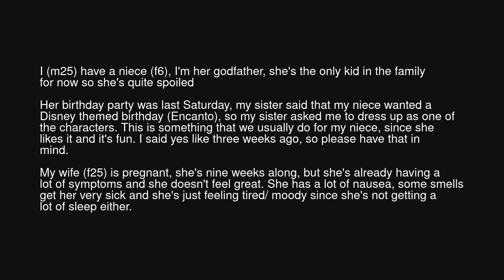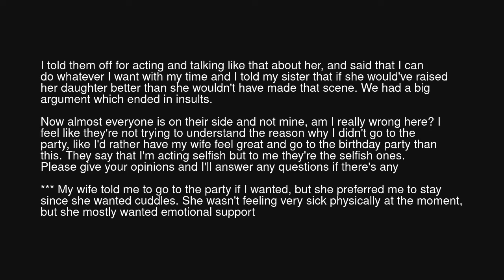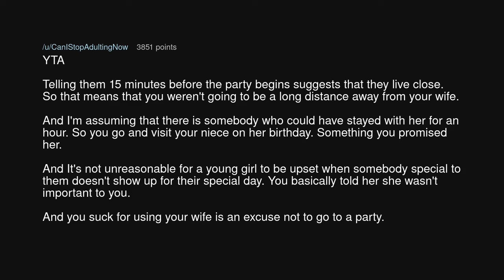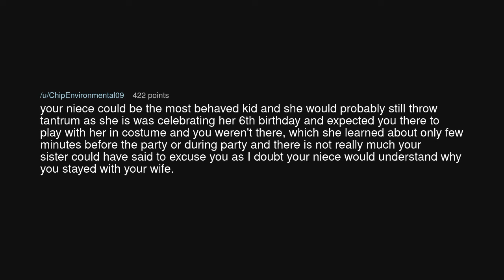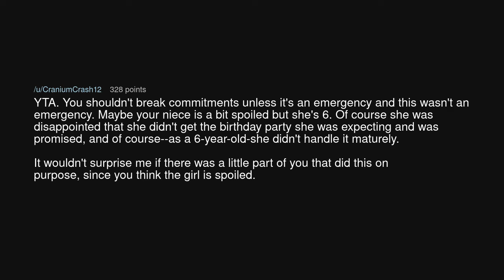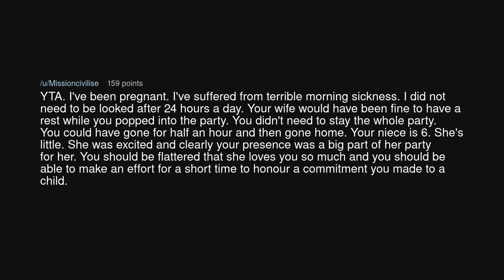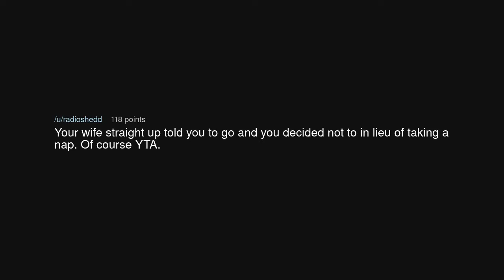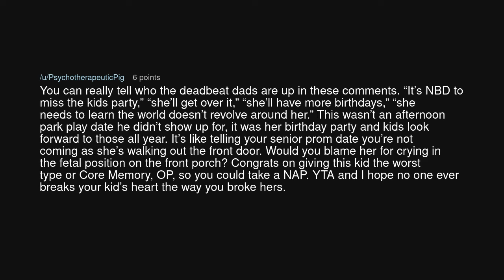AITA for choosing my wife instead of my niece?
AITA for choosing my wife instead of my niece? (r/AmITheAsshole)

Source: Affectionate-Rip5017 on Reddit (link removed at the insistence of YouTube)